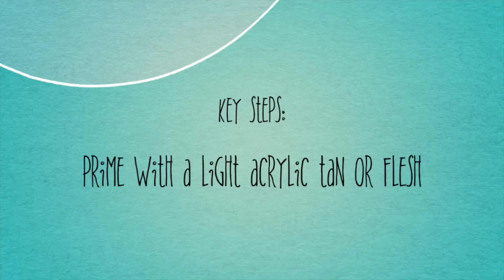Acrylic paints for wood and leather effects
Using acrylic paint to simulate wood and leather on styrene